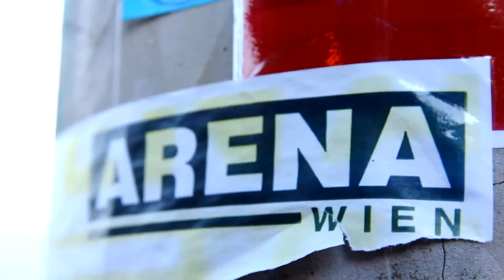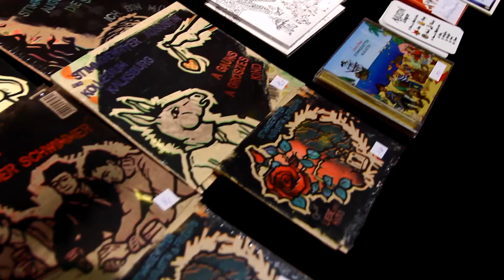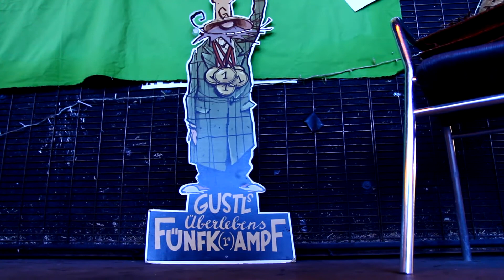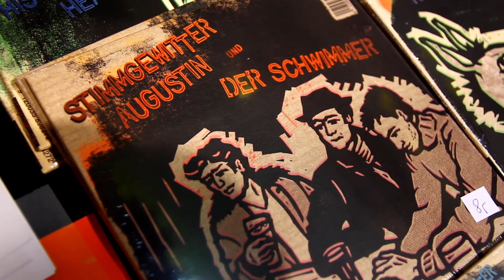25 + 1 Jahre Augustin Geburtstagsfest in Wien in der Arena .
💥 Das war das «25+1» AUGUSTIN Geburtstagsfest ❤
Der Abend des 18. September wird vielen in guter Erinnerung bleiben. Und zwar all jenen, die in der Arena dabei waren und von der grenzenlosen Lebensfreude infiziert wurden. Die freundschaftliche, friedfertige Atmosphäre am Fest bewies einmal mehr, wie lustvoll ein solidarisches Miteinander möglich ist.
🔥 Ohne die Mithilfe so vieler liebenswerter Menschen wäre jedoch das Fest in dieser famosen Form nicht möglich gewesen.
Unser Dank gilt u. a. dem gesamten Team der ARENA WIEN, Nicholas Franze von der Cafebrennerei Franze für Kaffee & Kuchen, Franz Sramek von SlowForward Performances für die Eröffnungschoreografie samt Musik von Andreas, Uli & Robert von der Gruppe Multikulti, den Kinos für die Zurverfügungstellung von Gratistickets der Tombola, der OttakringerBrauerei für die Getränke backstage, dem fabulierlustigen Moderator Dominik Nostitz – und nicht zuletzt dem Weltklassepublikum, den ebensolchen Bands (Psikotropikos, Véro La Reine, Sounds of Blackness, StimmgewitterAugustin) und den vielen helping hands.
Tausend und einen Dank 🤩